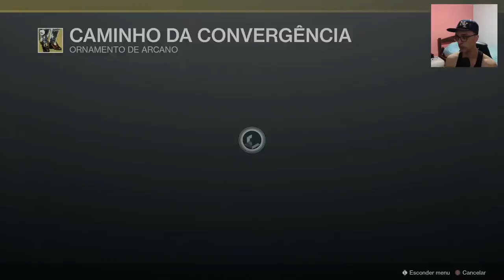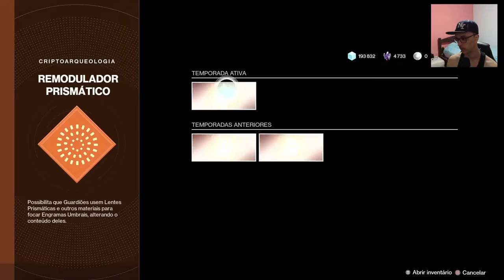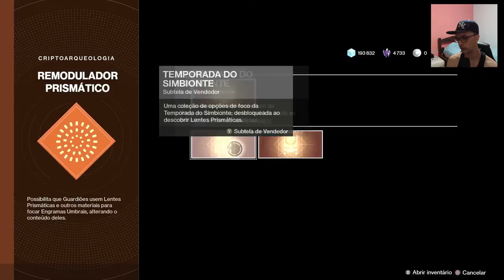Destiny2 - Expansão da Bruxa Rainha | Temporada dos Perdidos.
•Salve salve galera. Nova expansão do Destiny 2, A Bruxa Rainha da Temporada dos Perdidos.

Quer vestimentas e acessórios de anime de qualidade ?!